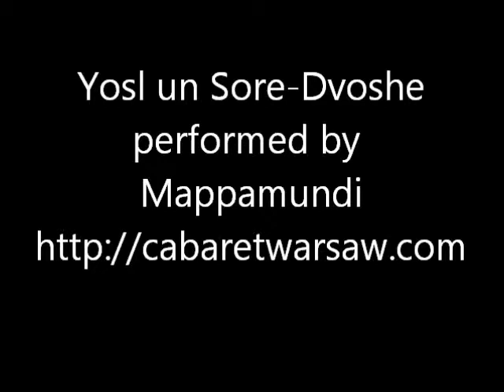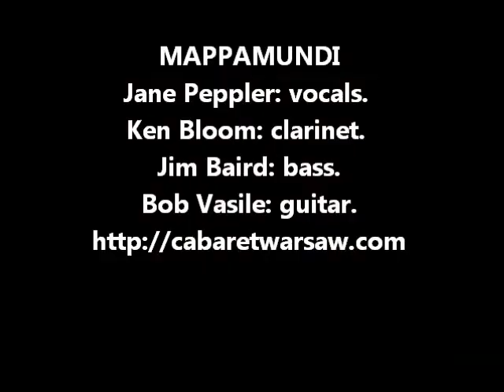Yosl un Sore-Dvoshe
Written by Moshe Broderson and Henech Kon, recorded by Mappamundi on the Cabaret Warsaw cd and performed at the cd release concert at Duke University June 2, 2012. At this concert: Beth Holmgren, vocals; Jane Peppler: vocals, violin, concertina; Aviva Enoch: piano; Ken Bloom: guitar, clarinet, domro, bowed dulcimer; Jim Baird: bass, guitar; Bob Vasile: guitar and bouzouki. for more information.